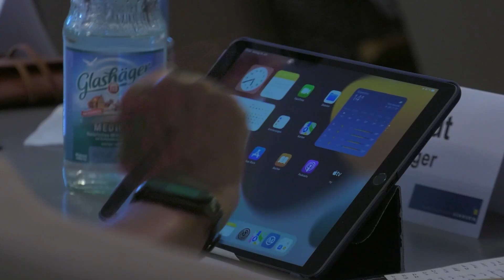Oberbürgermeister Dr. Rico Badenschier erhält Rüge der Stadtvertretung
Am 10. Juli fand die 33.Stadtvertretersitzung der Landeshauptstadt Schwerin im Rathaus statt. Neben dem Antrag der Linken zur Anbringung von Plakaten an öffentlichen Straßen und Plätzen”, wurde die Vorlage “Zerschlagung der funktionierenden Verwaltungsstruktur rückgängig machen” von der CDU/FDP-Fraktion diskutiert.
Hierbei ging es um eine Rüge gegen Oberbürgermeister Dr. Rico Badenschier.